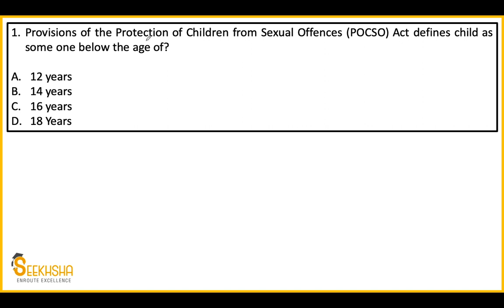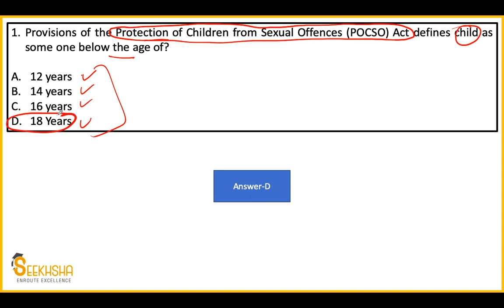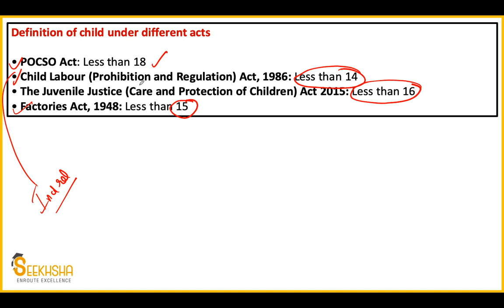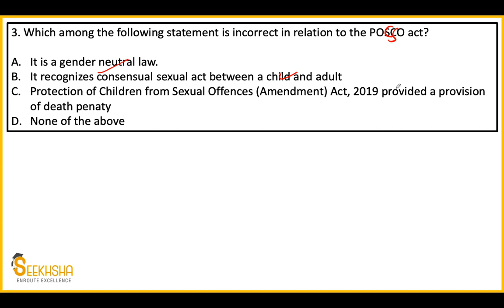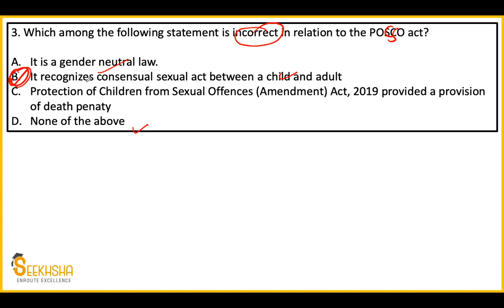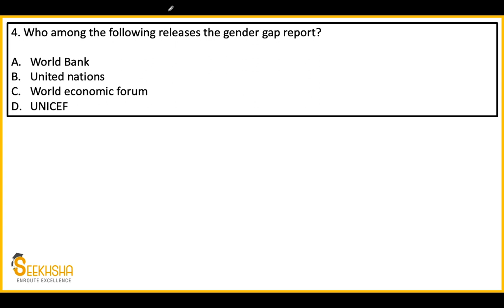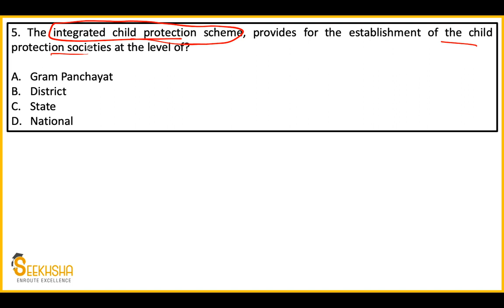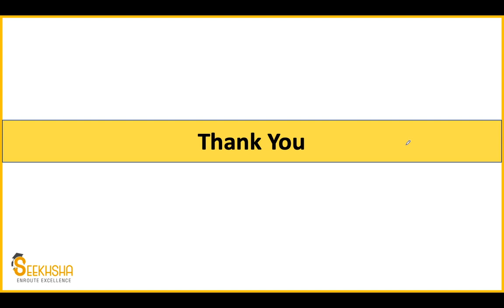Lecture 5 I Social Security MCQ I UPSC EPFO AO/EO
In this video, I have discussed 5 MCQs which have a very high priority for the upcoming UPSC EPFO exam.